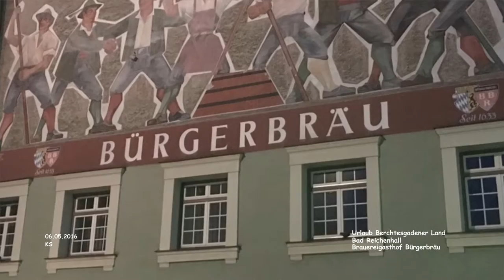Brauereigasthof Bürgerbräu - Bad Reichenhall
Berchtesgadener Land - Urlaub

Brauereigasthof Bürgerbräu